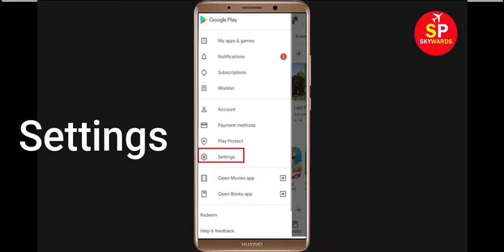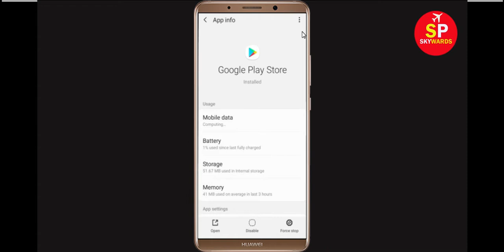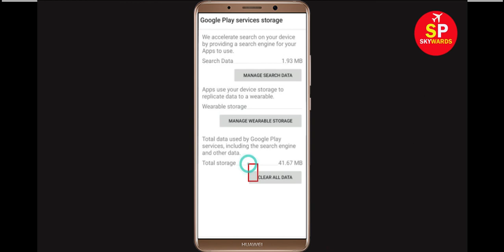Fix Can't Download Google News App Error On Google Play Store Problem - Fix Can't Install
If you are facing problem in Google Play Store Can't Download Google News App Error then this tutorial will help you a lot to get rid of this issue. So, just follow some stet and do like that and you will be solved your google play store error.